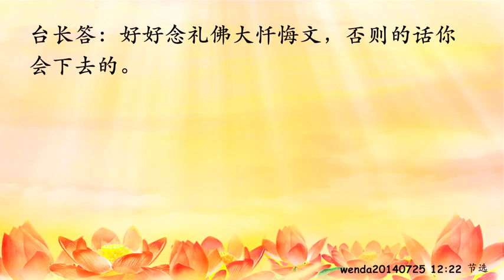精彩节目视频77：众生平等